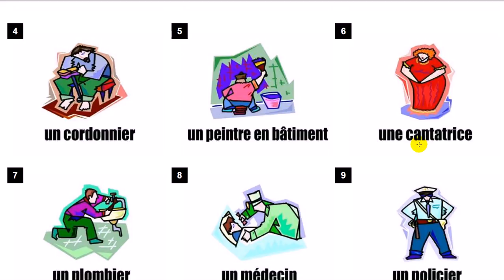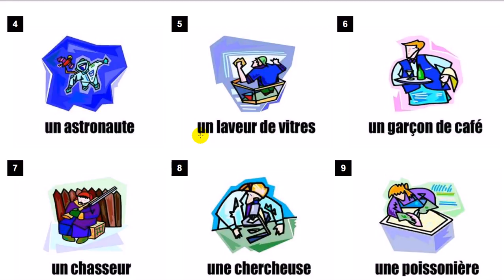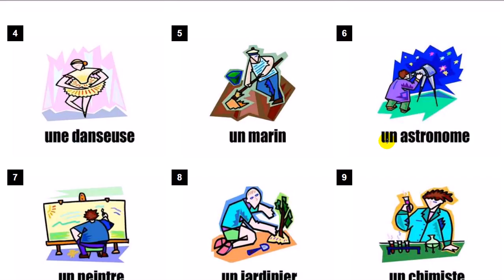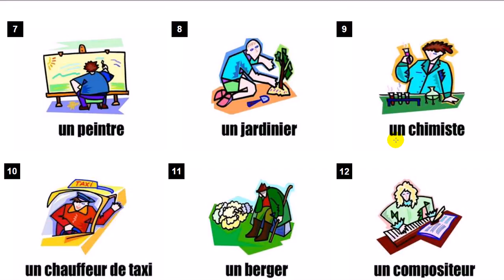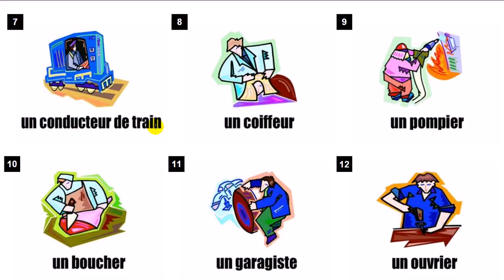French lesson with me # The professions #2